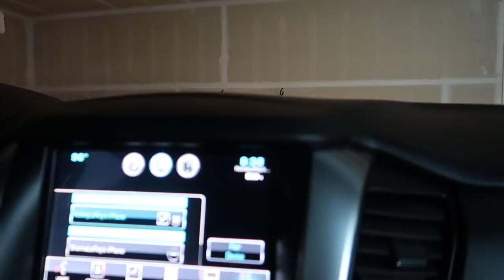IT FINALLY HAPPENED WITH KESLEY AND DAVID | THE LEROYS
It finally happened. This video was highly requested from all of you to see Kesley do when the music changes you with David.

Our kiddos!!!
Kesley 14
Logan 12 (angel in heaven)
Rhett 10
Reese 8
Perri 7